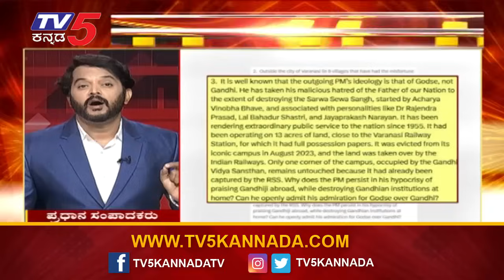Modi ದತ್ತು ಪಡೆದ ಹಳ್ಳಿಗಳನ್ನ ಮರೆತುಬಿಟ್ರಾ, ಗಂಗಾ ನದಿಯನ್ನ ಶುದ್ದಿ ಮಾಡಿದ್ರಾ..! | Tv5 Kannada